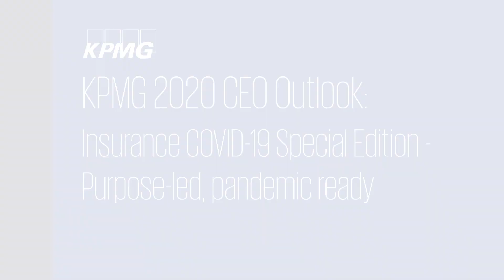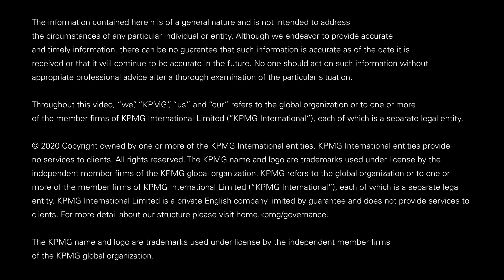KPMG 2020 CEO Outlook: Insurance COVID-19 Special Edition – Purpose-led, pandemic ready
KPMG interviewed insurance CEOs from many of the world’s largest companies for our annual CEO Outlook and found 75% of them turned to their purpose to provide them with a clear framework from which to make quick and effective decisions during COVID-19. Its clear Insurers are looking to their purpose to help guide them into the new reality.

Read Laura's Mind the Gap blog on female leadership kpmg/MindTheGap